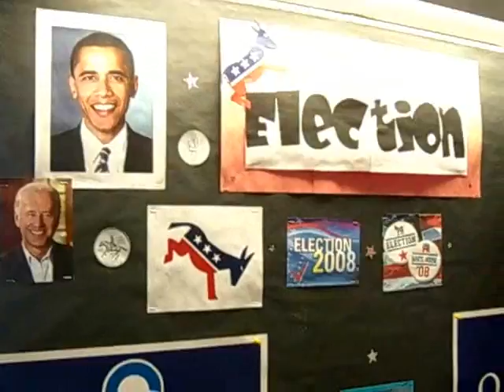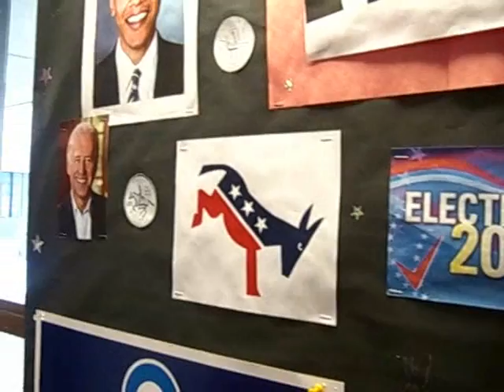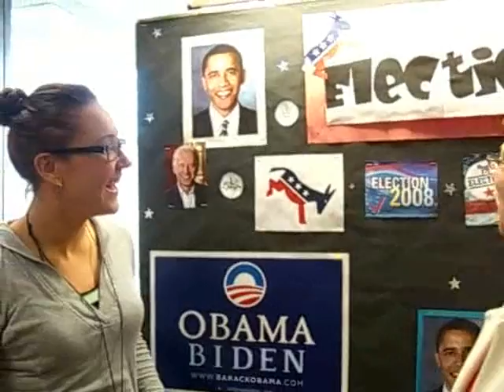BHS student, teacher attend inauguration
By Maureen Boyle
BROCKTON  —When  Barack Obama won the presi dential election, Karen AHearn  kept her eyes  on the television to  watch history unfold  and  her  hands on the computer keyboard  to book a flight for the inaugura tion.
I knew, as people started  talking, the flights and the rooms  would fill up fast, she said.
That fast action landed  AHearn a flight — and a room  outside Washington, D.C. — for  the inauguration ceremonies on  Tuesday.
Having that experience, be ing part of history, is going to be  fun, said AHearn of Quincy, a  Brockton High School history  teacher.
She wont be the only one  from Brockton High heading to  Washington for the inaugura tion.
Greta Zukauskaite, 15, a   Brockton High School sopho more, is going to the U.S. capital  along with about 1,000 other  students nationally,  through the  Congressional Youth Leader ship Council program shes been  involved with since the sixth  grade. She will likely land a seat  for the inauguration.
Hes paving the way for the  future for us, she of Obama.  Ill be there, thinking how  lucky I am to be there  personal ly.